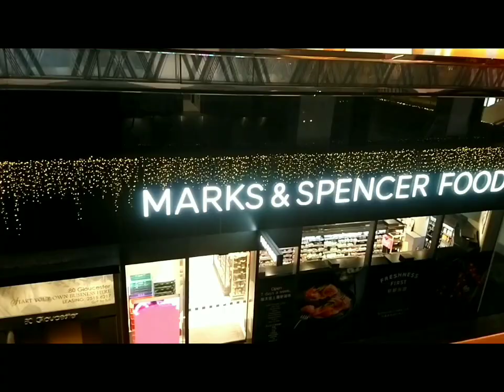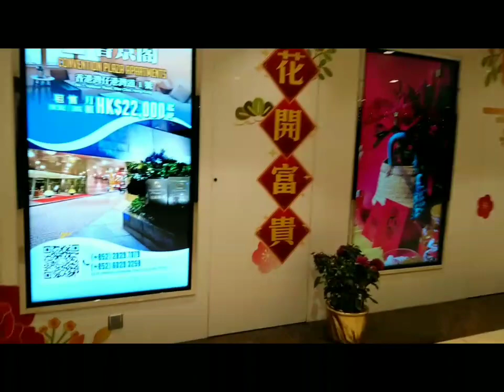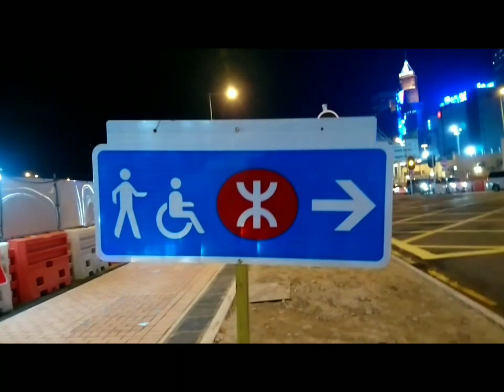Enjoyin lang ang buhay